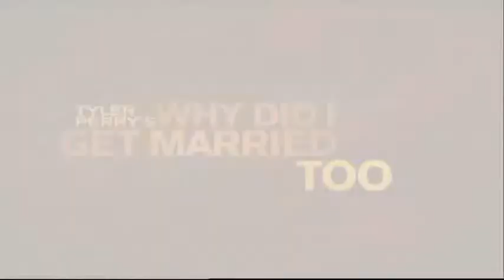janetjackson_0001.wmv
Steph Elmore Interviews Janet Jackson and Tyler Perry about the film Why Did I get Married Too and the Death of Michael Jackson